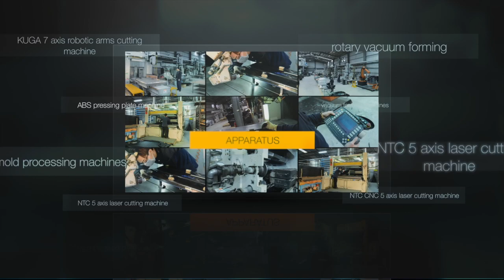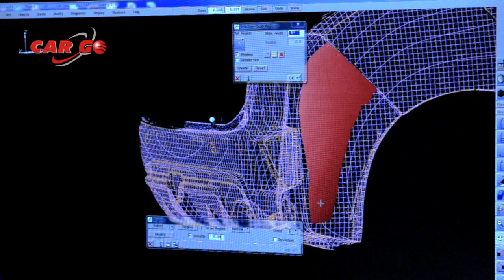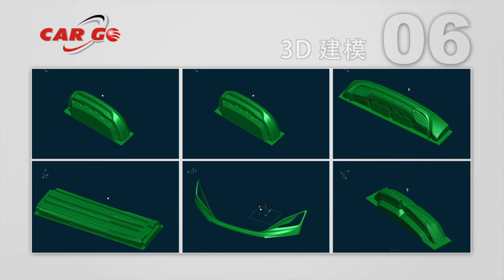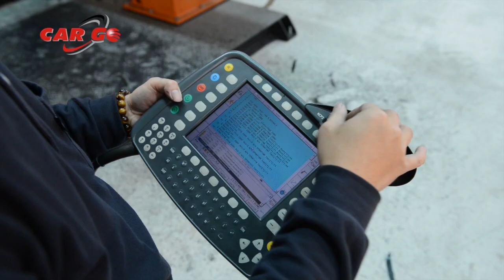2015-凱果公司簡介-中文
此视频有关2015-凱果公司簡介-中文